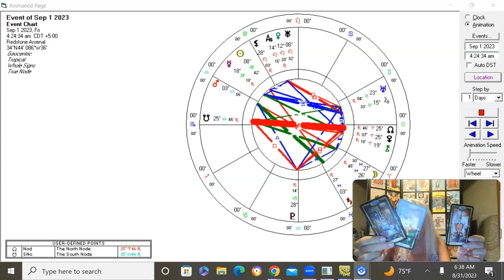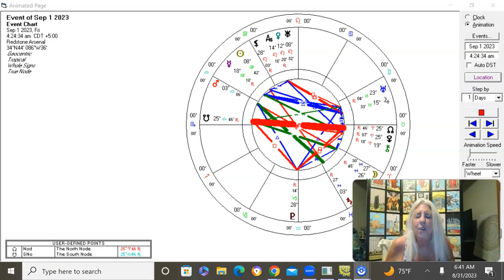SCORPIO SEPTEMBER 2023 TAROT ASTROLOGY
For Medical Advice - Consult a Doctor
  For Financial Advice - Consult Accountant

Special Gratitude to my Mentors and Guides for their encouragement and wisdom as I continue on my path of healing by helping:

Ricklevineastrologer on Instagram, Facebook, YouTube

Annie.botticelli on IG, FB and YT

Stormiegrace08 on IG, FB and YT

Gemini_brett IG, FB and YT
Lada Duncheva:
Astrolada on IG, YT, FB

Chris Brennan:
The Astrology Podcast, YT, FB, Spotify etc
(anything you have ever wanted to know about Astrology, google it and then add TAP to it and you have your answers, he needs a statue in his honor for the library of knowledge he has provided the world)